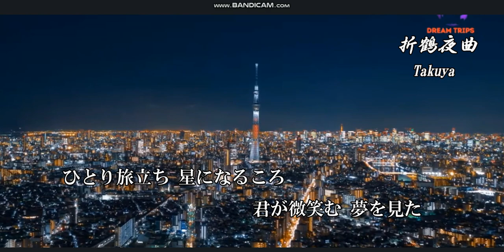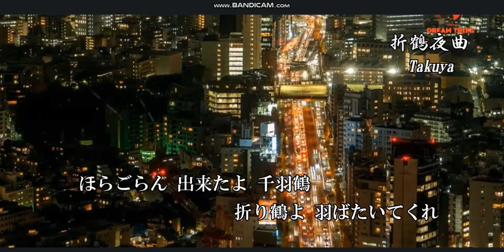折鶴夜曲折 (寺本圭佑) cover/Takuya✊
今回は、寺本圭佑さんをカバーしてみました。